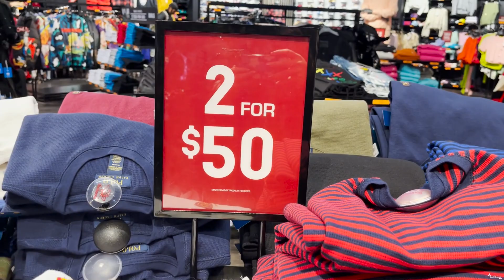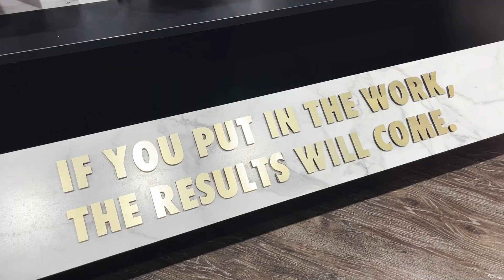TRENDY APPAREL AT JIMMY JAZZ. 2023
JIMMY JAZZ sales accessories, apparel, sneakers and much more.

Happy New Year Guys Kisses and Hugs.  🤗😘
 uploading every 8 days might upload multiples times in the same wk.

Thanks to all those people that has shown me some love I appreciate.